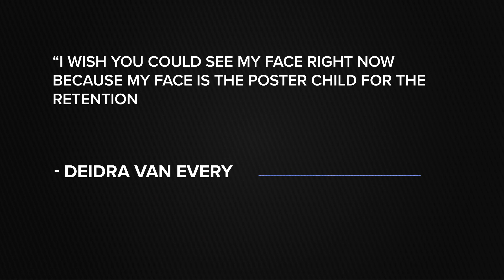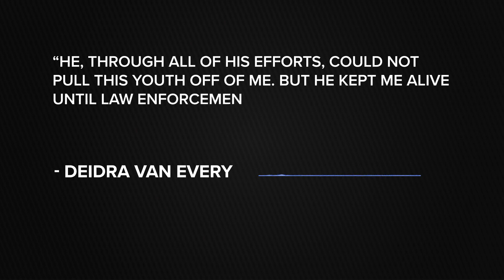Social worker reports on-the-job attack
A social worker with Department of Children, Youth, and Families or DCYF says she is recovering from an attack that was carried out by a foster youth in Puyallup last week.

Her family says what happened is not a fluke, but instead part of a systemic failure.

The KING 5 Investigators first exposed the problem last year. Hard-to-place foster youth were staying the night in offices and hotels, with social workers claiming a lack of support from the state when it comes to after-hours foster care.

Last week, Deidra Van Every, a supervisor in the adoption unit, presented a new claim before the DCYF oversight board.

"I wish you could see my face right now because my face is the poster child for the retention issues that DCYF foster case, social workers are facing every day,” Van Every said.

Appearing virtually, Van Every told the oversight board about what transpired one week ago. She said a 16-year-old, who was staying in a Puyallup hotel, turned his anger on her.

"He punched her, kneed her, kicked her in the face, in the head, in her back, he dragged her by her hair, smashing her into the tables, and then he dragged her to the third-story window while yelling I am going to kill you,” said Kjersta Smith, Van Every’s sister.